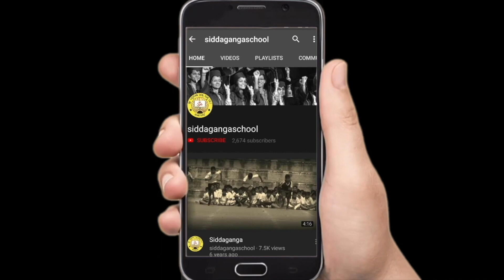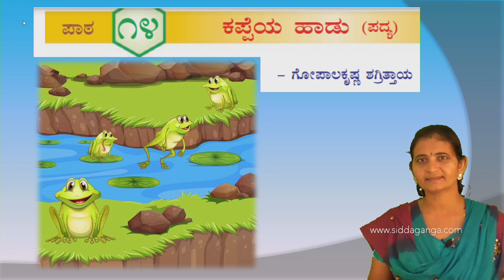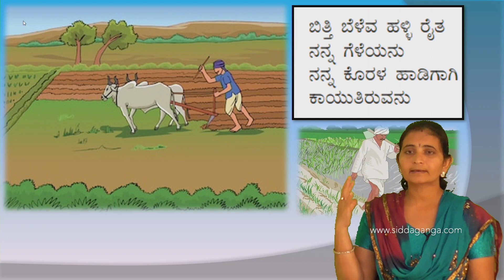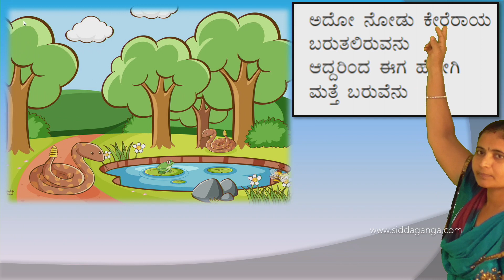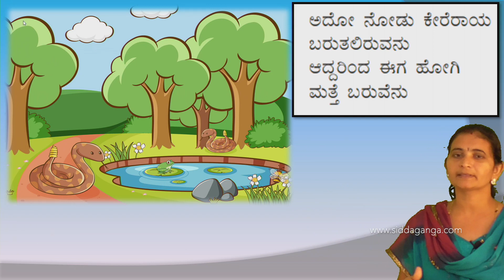CBSE - STATE 3 - KANNADA - KAPPEYA HADU